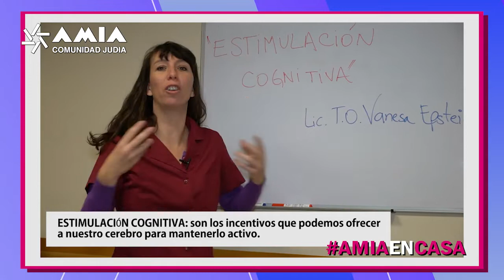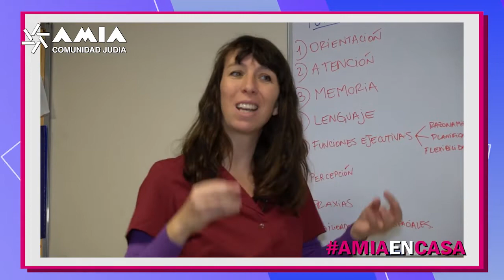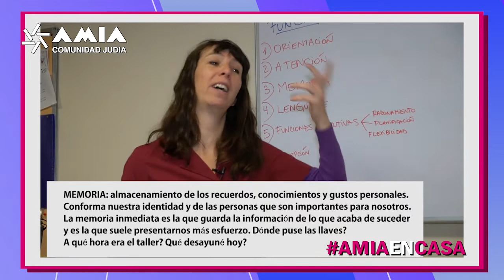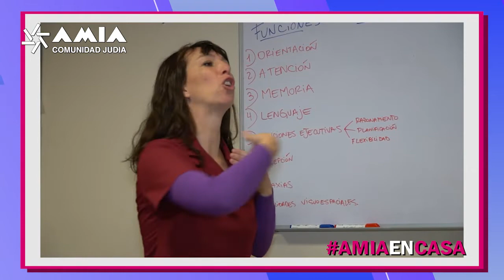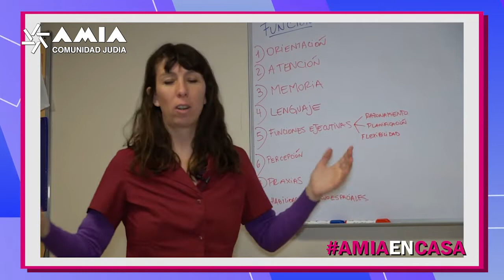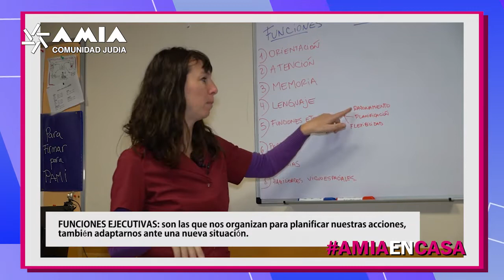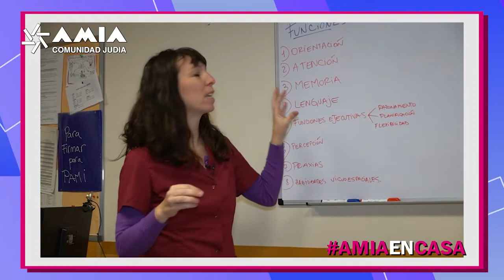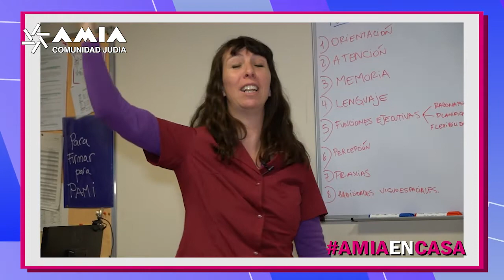ESTIMULACION COGNITIVA 1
Clase grabada con Vanesa Epstein